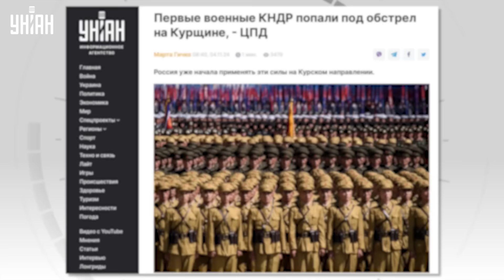ВСУ грохнули корейцев! Первый бой с армией КНДР: вояки Кима попали под жесткий обстрел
RU - Войска из Северной Кореи попали под обстрел в Курской области - узнавайте первые подробности в сюжете.

UA - Війська з Північної Кореї потрапили під обстріл у Курській області – дізнавайтеся перші подробиці у сюжеті.